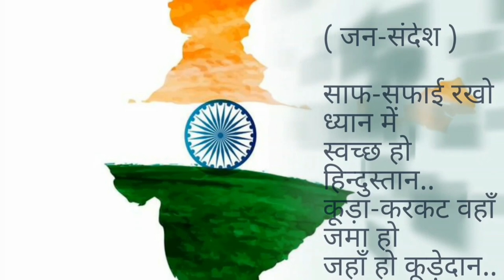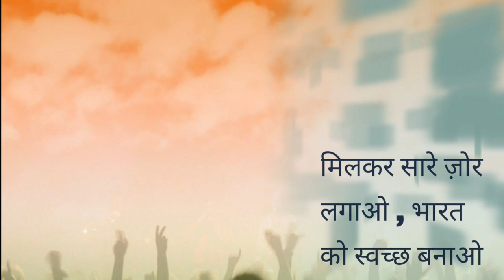Swachh Bharat Abhiyan (Vinod Gupta , Kanpur, UP)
Lyricist - Vinod Gupta ( Director & Producer)
Singer  - Atul Gupta
Music Director - Monu Pandey